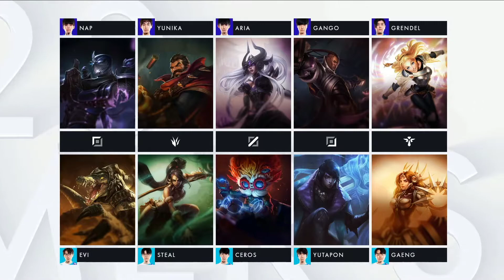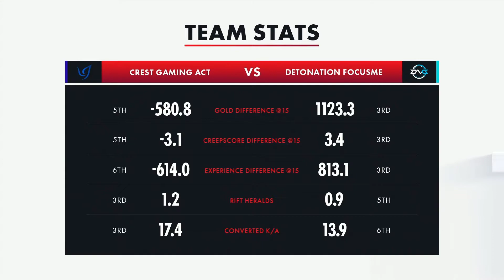[EN] LJL 2020 Summer Split Playoffs Round 2 Game 1 - Crest Gaming Act Vs DetonatioN FocusMe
LJL Officially Unofficial casting the LJL 2020 Summer Split Playoffs Round 2 Game 1

Crest Gaming Act (CGA) Vs DetonatioN FocusMe (DFM)